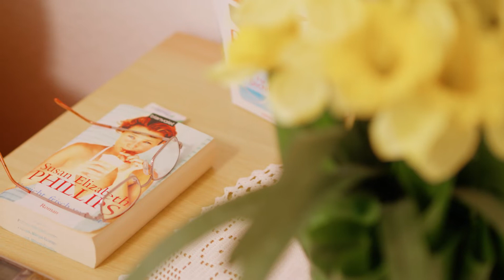Virtueller Rundgang durchs Caritas SeniorenZentrum St. Barbarahöhe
Herzlich willkommen im Caritas SeniorenZentrum St. Barbarahöhe Auersmacher - gerne nehmen wir Sie mit auf einen virtuellen Rundgang durch unser Haus.